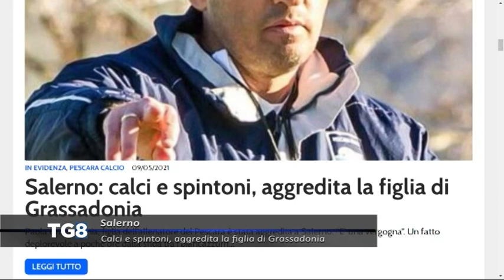Salerno - Calci e spintoni, aggredita la figlia di Grassadonia